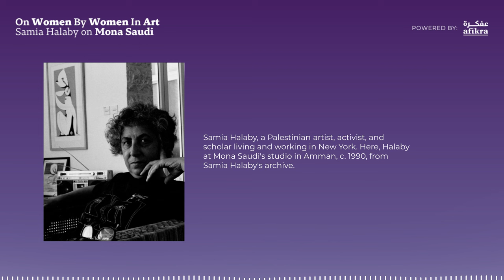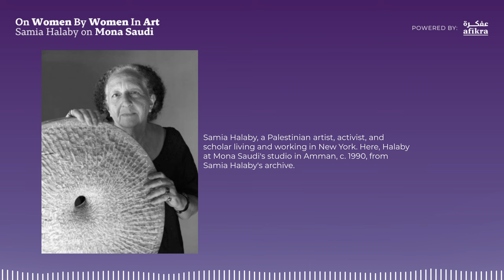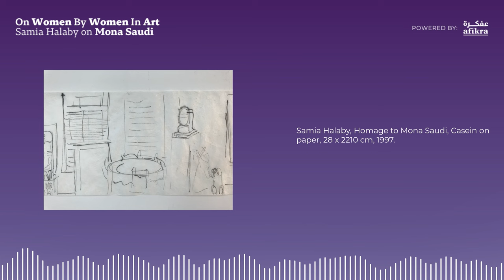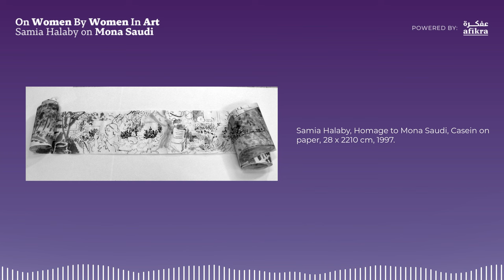Samia Halaby on Mona Saudi | On Women By Women in Art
This episode is part of the “Women on Women in Art” podcast series launched by the Institute of Art in the Arab World in collaboration with LAWHA at the Orient-Institut Beirut,
and the Moving-Biography-Summer-School funded by the Volkswagen Foundation.

Episode 1: Samar Mogharbel on Dorothy Salhab Kazemi
Episode 2: Greta Naufal on Yvette Achkar
Episode 3: Afaf Zurayk on Helen Khal
Episode 4: Samia Halaby on Mona Saudi

The discussions are moderated by Dr. Yasmine Nachabe Taan,
Director of the Institute of Art in the Arab World at the Lebanese American University.

Musical Composition: Mike Massy & Yal Solan

Chapters
0:00 - Introduction
0:45 - Samia Halaby
1:36 - Mona Saudi
2:30 - Samia and Mona’s friendship
3:36 - The Rice Paper Scroll, capturing Mona’s home and studio
10:38 - Drawing in movement, cinematic creation
14:35 - Mona and the PLO

ABOUT IAAW ‎
The Institute of Art in the Arab World (IAAW) at the Lebanese American University is dedicated to the advancement of contemporary and modern artistic production from the Arab world and its diaspora. The mission of the Institute is to promote interdisciplinary research on curatorial practices and artistic production that tackle social, economic, and political issues. It aims to develop an archive of artistic activities that redefine the role of art within the Arab world, how it relates or does not relate to modernism as defined by the so-called Western canon, and how it operates within the historical circumstances and political discourses coalescing in and beyond the region in relation to political conflicts, pandemics, the environment, and other global issues. The IAAW also aims to establish a dialogue between international scholars and the local community of scholars and artists through seminars, lecture series, and other activities that trigger discussions at the intersection of art, post-colonial, and gender studies in the aftermath of the Arab Spring.

ABOUT LAWHA ‎
LAWHA (Lebanon’s Art World at Home and Abroad: Trajectories of artists and artworks in/from Lebanon since 1943) is a research project hosted by the Orient-Institut Beirut (OIB) of the Max Weber Foundation. LAWHA investigates the forces that have shaped the emergence of a professional field of art in Lebanon within its local, regional, and global context. The project has received funding from the European Research Council (ERC) under the European Union’s Horizon 2020 research and innovation program (Grant Agreement No. 850760).

MOVING BIOGRAPHY ‎
Moving Biography was a summer school organized by LAWHA/OIB, the American University of Beirut, and the Global (De)Centre in 2022, generously funded by the Volkswagen Foundation. The summer school brought together different perspectives to question disciplinary assumptions and decent life writing. These podcasts are an outcome of the summer school.